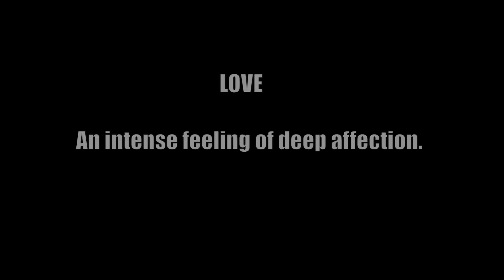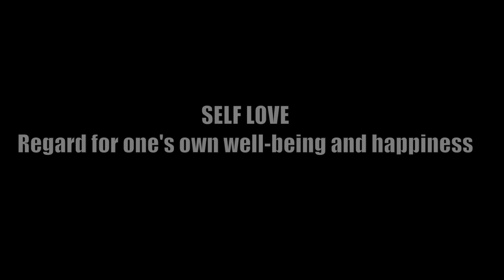Edo. G - Hate (Official Video) Off FreEDOm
Here's the latest video From the FreEDOm Album. This is the type of Music that feeds your soul Share comment Spread love.